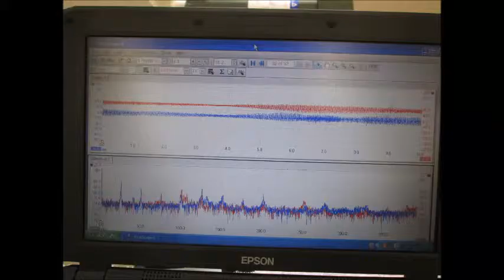超音波洗浄システム（制御ＢＯＸ） ultrasonic-labo